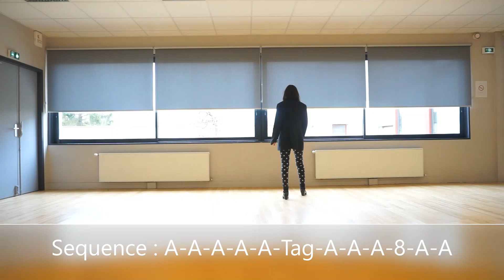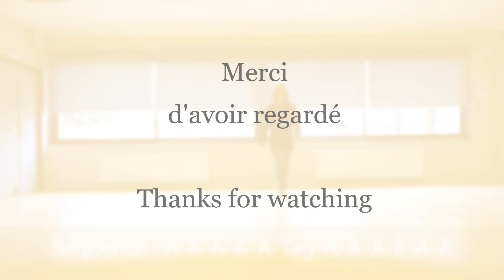Baby Fire Line Dance